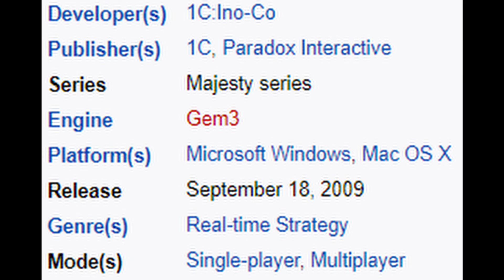Fictionology Plays | Majesty 2: Becoming a King!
Join Bardikens in his attempts to seize back the throne from the grips of a malicious demon... or die trying.